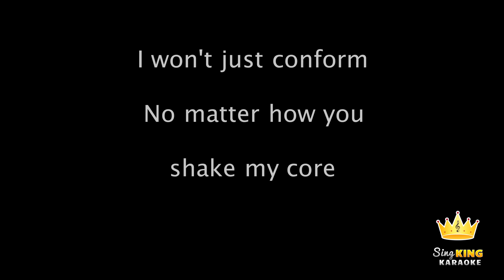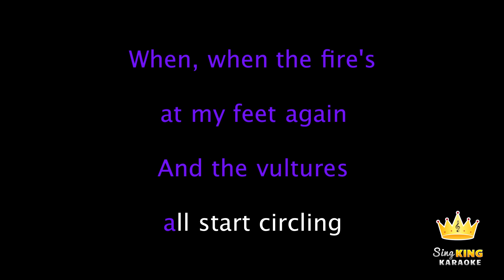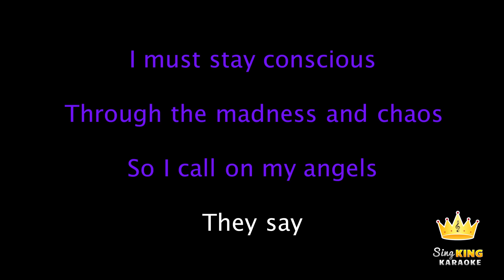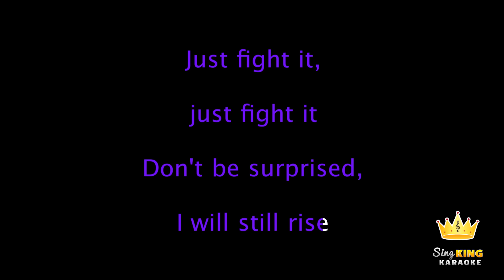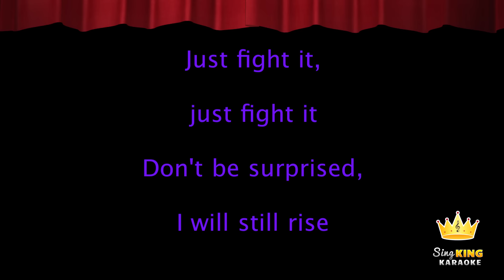Katy Perry - Rise (Karaoke Version)